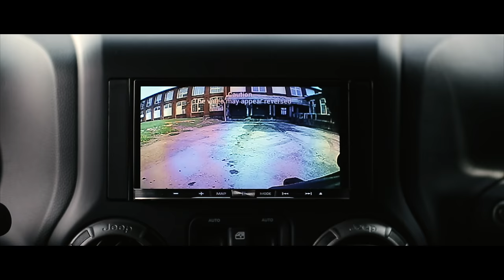Search and Destroy | Black Ops Jeep Wrangler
This time around we get a look into a Jeep Wrangler that's ready to take on an apocalypse.  This thing is dressed to the 9's and defiantly stands out in traffic.  I would not mind driving this thing around as opposed to our regularly stanced content.